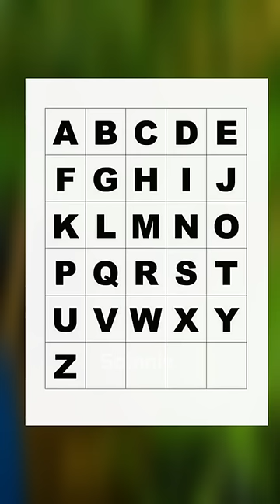Apple and Cucumber fruit cutting 🍎🥒@sainnie.boiz_09 @MRINDIANHACKER